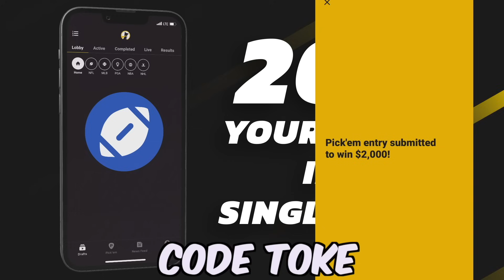I SPENT all my coins on packs SO NOW I have to use MICHAEL VICK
✅ For Cheap and Fast Madden 24 coins, use my code "TOKE" For Coins Giveaways Follow